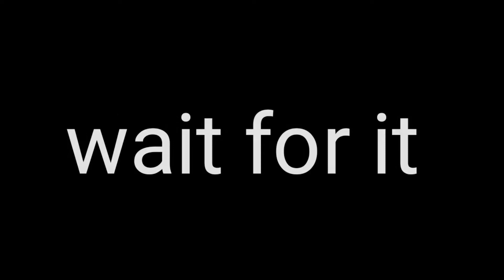sunflower shine ft - M16A4 pubgmobile.